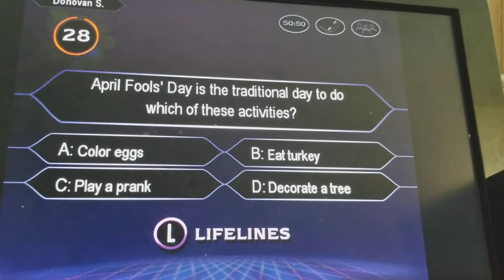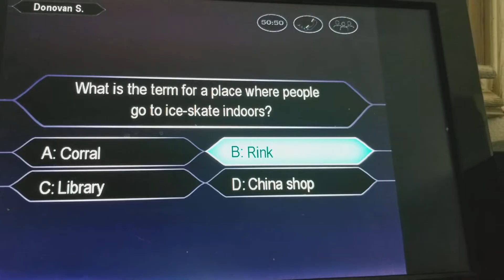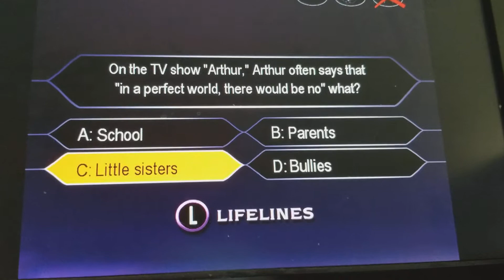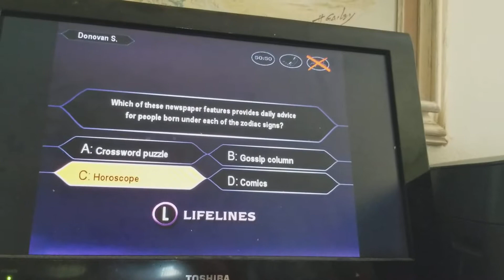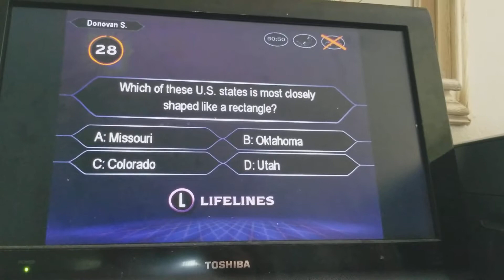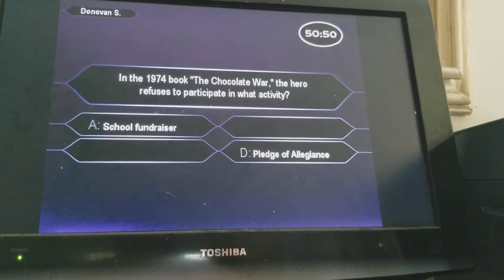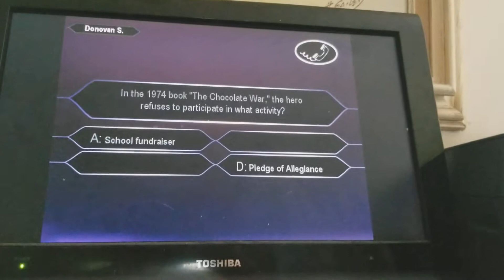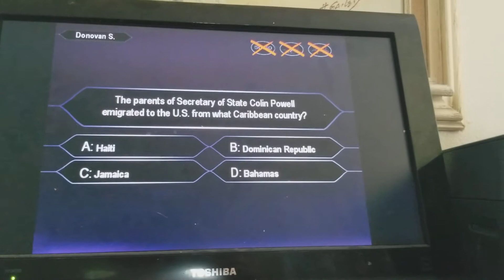Who Wants to be Millionaire Kids Edition Game 4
After a rough 2nd and 3rd games i look to turn around with a better 4th game of Who Wants to be Millionaire.